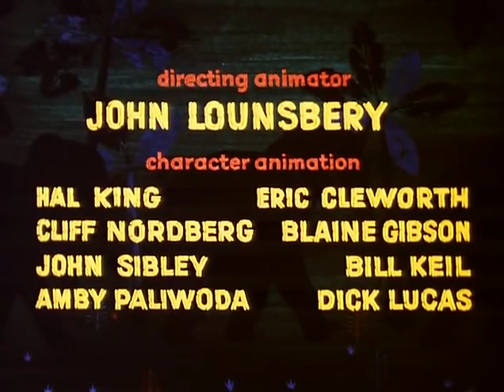Disney's Goliath II - 1960 Classic Animated Movie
Goliath II is a 6-inch-tall elephant (son of the huge Goliath). He's a big disappointment to his father, but mom is proud of Goliath II anyway. Goliath II is constantly getting into trouble because he's so small. In particular, the tiger Raja looks for every opportunity to try a bite-size taste of elephant. After one incident where he ran away and his mother scolded him, he runs away. After he's rescued, the rest of the elephants are terrified of a mouse, but Goliath II stands his ground.

Directors
Wolfgang ReithermanClyde Geronimi(earlier cartoon clips)David Hand(earlier cartoon clips)
Writer
Bill Peet(story)
Stars
Sterling Holloway(voice)Barbara Jo Allen(voice)Kevin Corcoran(voice)